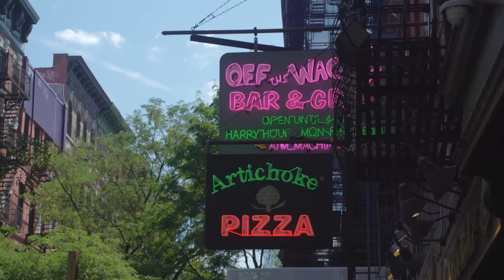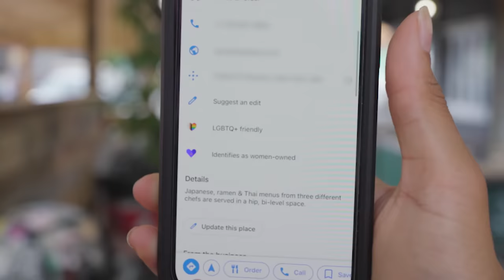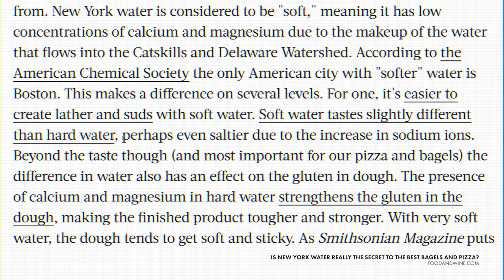why NYC’s $1 pizza tastes so good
What is it about New York City Pizza that makes it so good? In this video, we explore the world of New York pizza and see if there's something in the New York City tap water.

CREDITS
Produced by Melissa Fernandes
Co-Written by Sabrina Cruz
Video Editing by Joe Trickey
Motion Design by Joe Trickey

SPECIAL THANKS
River Sheppherd
Milo & Wade
Taha Khan
Sabrina Cruz

NEW YORK PIZZA PLACES
Artichoke Basille's Pizza

TIMESTAMPS
00:00 the best pizza montage ever
03:32 maybe there IS something in the water
05:27 sabrina and taha are only here for the pizza
07:08 a very scientific water taste test

Why didn’t the tomato want to go on a second date with mozzarella? they thought their jokes were too CHEESY